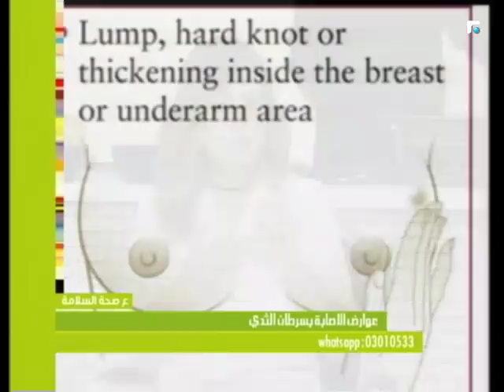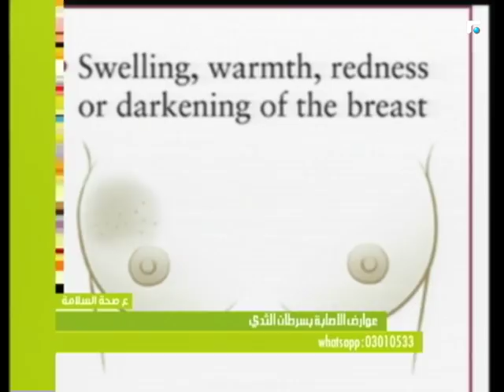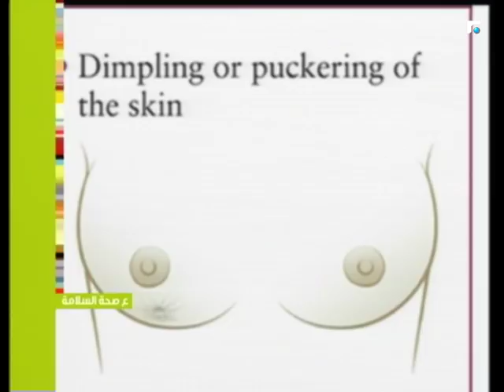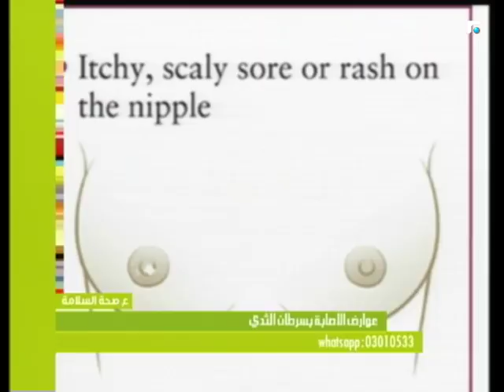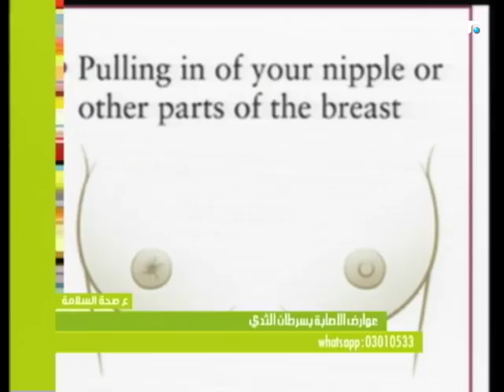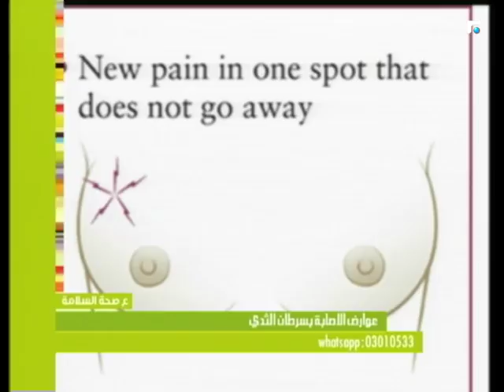عالم الصباح - فقرة "ع صحة السلامة" 11/10/2017